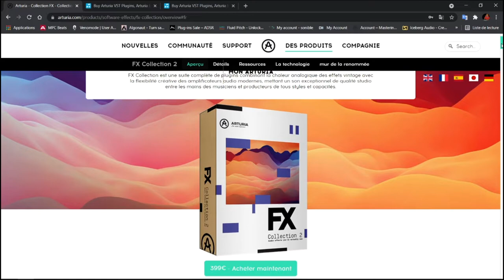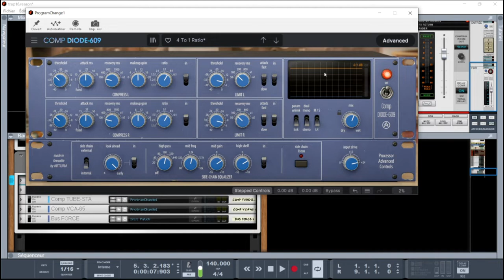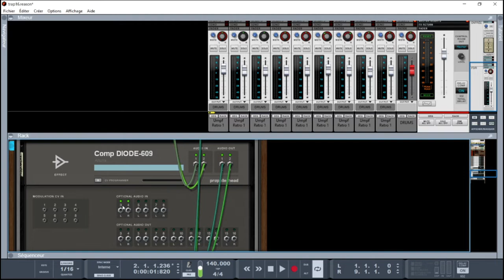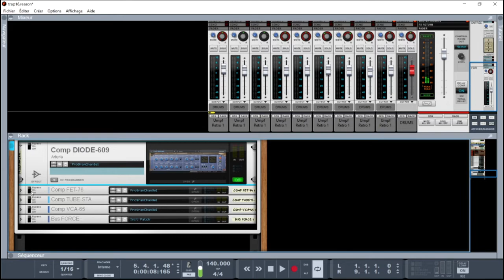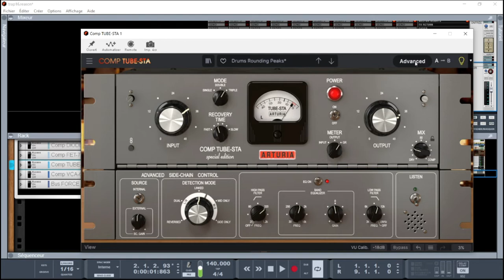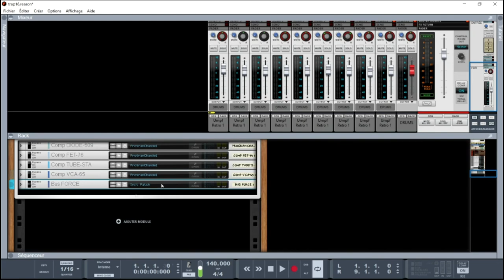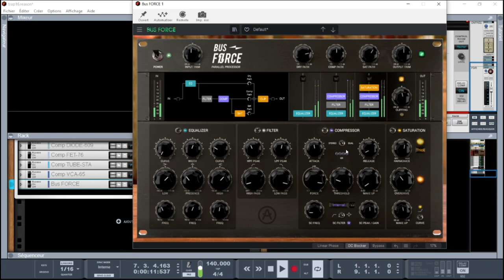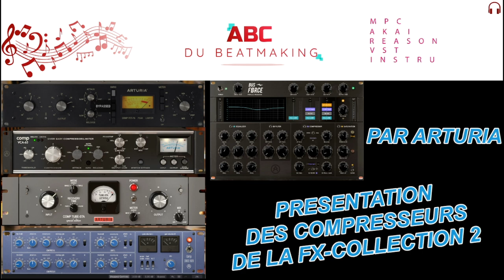FOCUS SUR LES COMPRESSEURS ET LE BUS FORCE D'ARTURIA